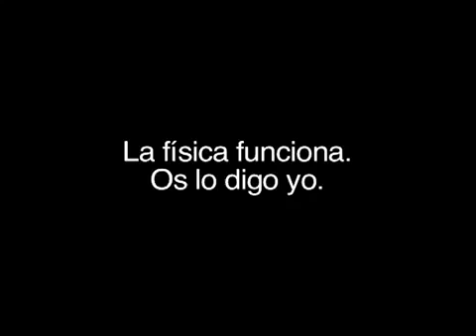`Por amor a la Física´ de Walter Lewin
`Por amor a la Física´ es un viaje fascinante a través del universo de la física de la mano del mejor profesor del mundo... Walter Lewin.
Cientos de estudiantes que han asistido a sus clases lo confirman, transforma las fórmulas del libro de texto en magia... :D